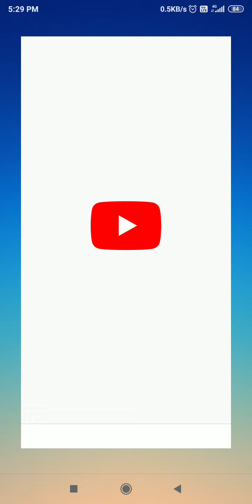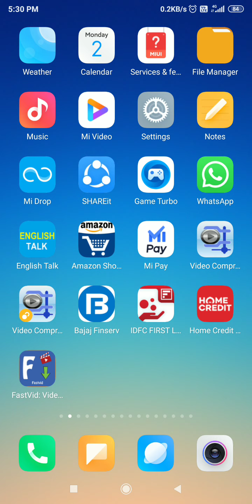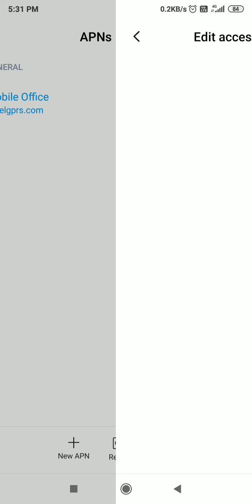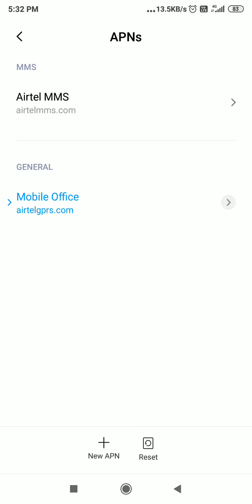Internet band kre bina kisi app ke | Apna internet data save krne ki best trick | Techno Vibes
Prime Hacking
Techno Vibes

technical freaks,
change app name and icon on android,
how to change app name and icon,
how to change app icon,
how to change app name,
modify app on android,
change app details without root,,
hide any app icon and name,
clone app on android,
change application icon in android,
change any app name and icon 2020,
modify app details and create apk,
create modified apk,
how to modify app icon and name,
change app name no root,
modify app name and icon 2020,

how to change your app icons,
change application name,
change application icon android,
change application name and icon,
name app,
name editing app,
icons themes for android,
phone icon changer,
samsung icons for android,
app logo changer,
app picture changer,
mobile icon change,
app icon changer,
app icon customize,
change your icons,
apex launcher,
customize app,
change app icon,
app icon,
Icon,
Tech,
new tricks,

Change pubg app icon,
how to change pubg app icon and name,
how to change pubg lite app icon,
how to change app icon and name with apk editor,
how to change app icon and name permanently,
how to change app icon in vivo,
how to change app icon and name in android,

how to change any app icon and name,
how to change android app icon and name,
how to change name and icon of android,
how to change app name on android,
icon changer app,
how to change app icon and name on,
How to Change Pubg Icon and Name,

Pubg,
mobile pubg,
pubg ki nayi nayi tricks,
new tricks,
pubg lite ki trick,
pubg lite,
New,
technical channel wale video kis topic par banaye,
pubg achhe se khele,
pubg khelne ka best tarika,
naya tarik,